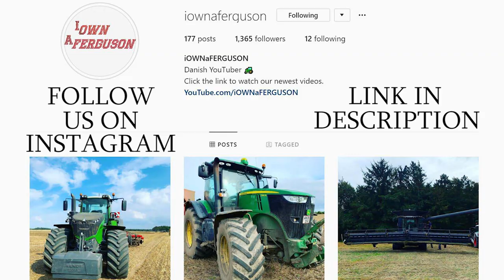Special Ferguson Builds | Ferguson Rubber Duck, TEF20, Half-tracks, 4x4 build ups & more | DK Agri